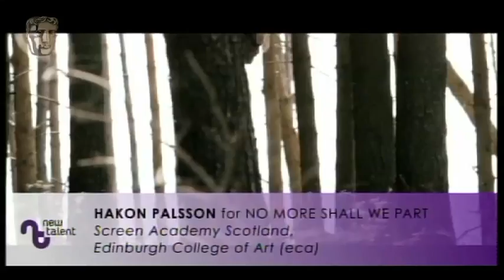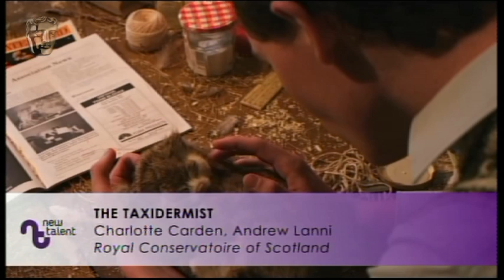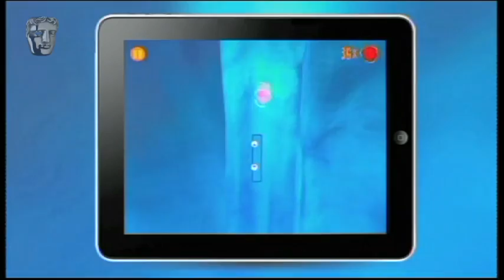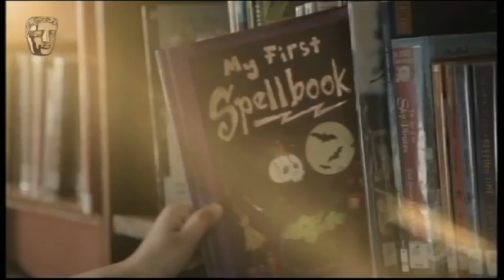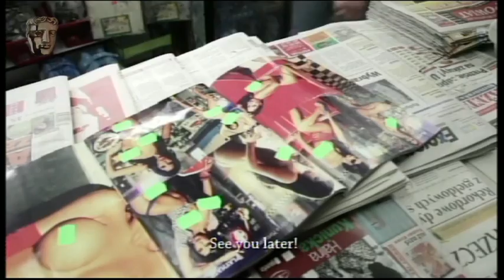BAFTA in Scotland New Talent Awards 2012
The 2012 BAFTA in Scotland New Talent Awards took place on 22 March, celebrating the very best emerging talent in film, TV and video games. The ceremony was hosted by Muriel Gray and honoured eleven individuals from across Scotland.